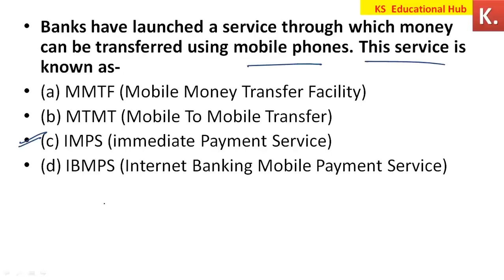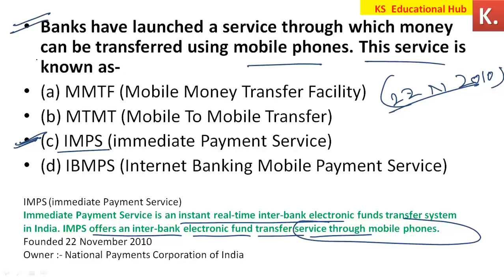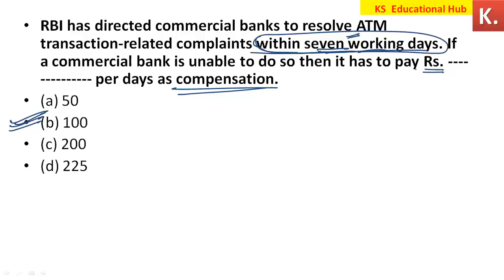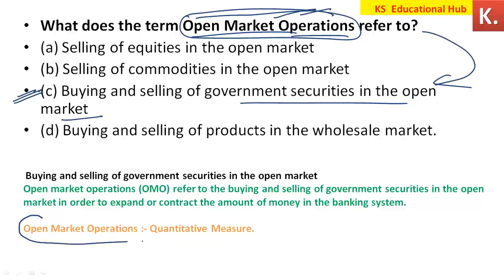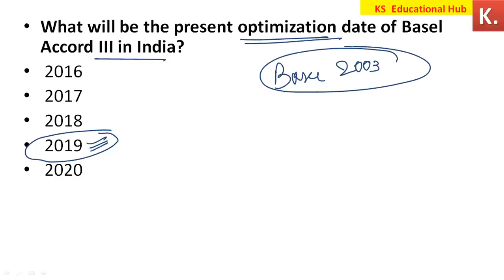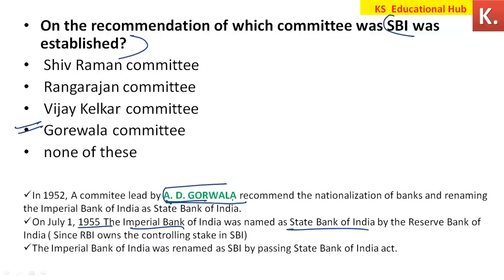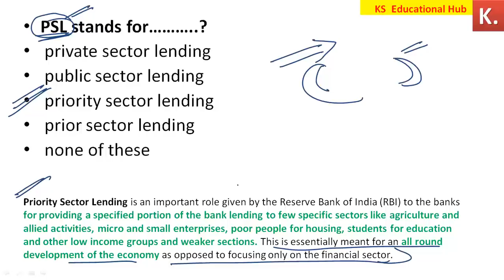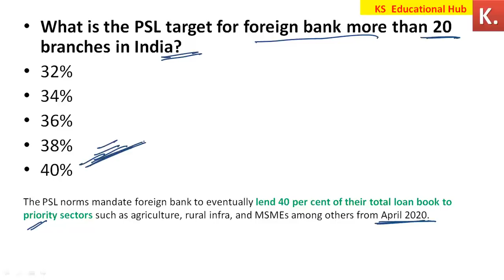10 Best Banking Awareness Part 22 MCQ for IBPS RRB PO & Clerk 2018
10 TOP BANKING AWARENESS FOR RRB PO MAINS PART 20 || IBPS RRB CLERK MAINS & IBPS PO

10 BEST BANKING AWARENESS FOR RRB PO MAINS PART 19 || IBPS RRB CLERK MAINS & IBPS PO

🔥BOX PUZZLE FOR RRB PO PRE & IBPS RRB CLERK PRE 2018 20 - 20 BEST BANKING AWARENESS FOR SBI CLERK MAINS || IBPS RRB PO & RRB CLERK
35 BEST🔥 Banking Awareness for SBI PO and SBI Clerk Mains ||(PART 15) RRB Po 2018
55 Best Current Affairs Part 12 (G.A & B.A) रट लो महत्वपूर्ण है for SBI Clerk Mains

High Level Floor Puzzle for RRB PO & CLERK & for IBPS PO